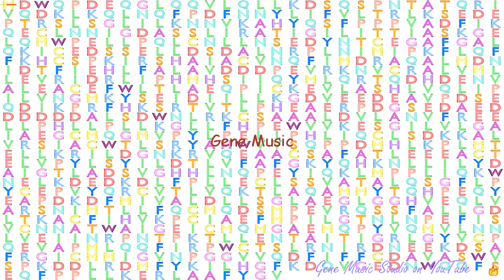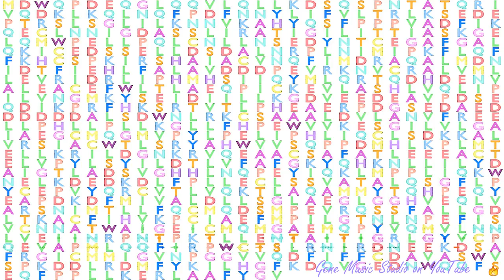Gene Music using Protein Sequence of TNPO2 "TRANSPORTIN 2"